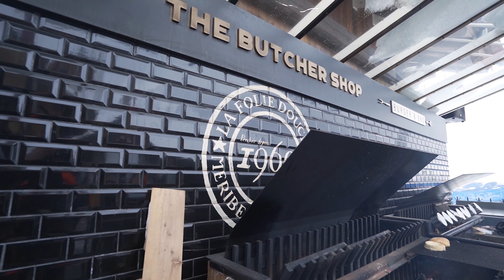We party every day - La folie Douce Méribel-Courchevel 2020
Party like there's no tomorrow
Sun or snow, it doesn't matter just dance and ski